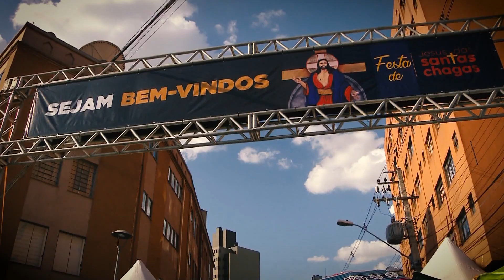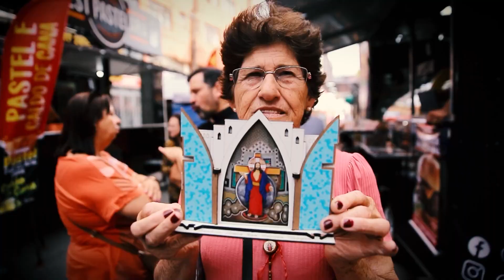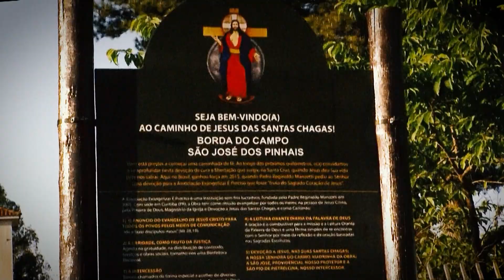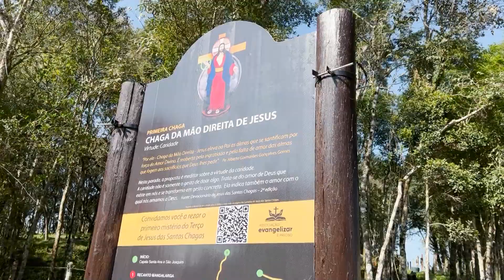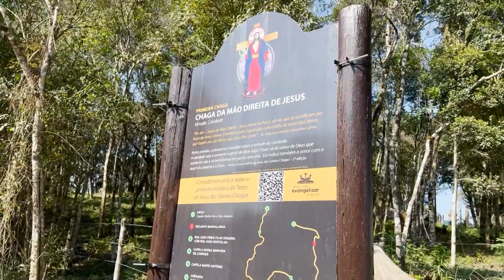Milhares participaram da VIII Festa de Jesus das Santas Chagas | Boletim de Notícias | 25/09/23